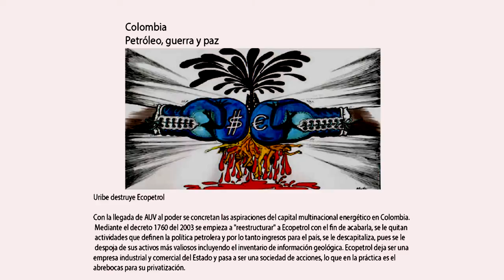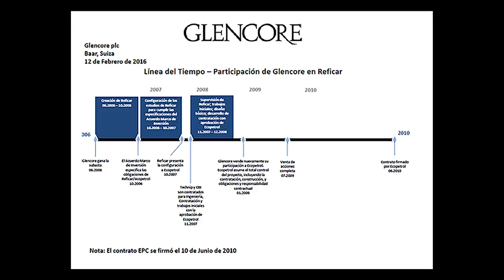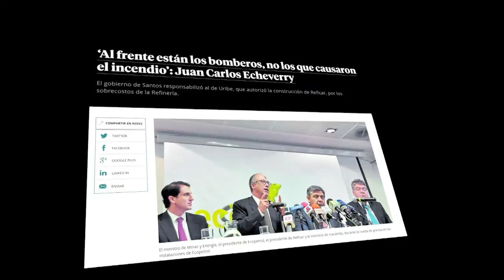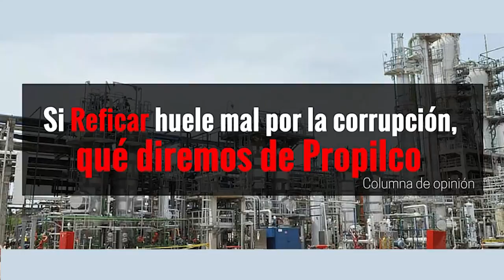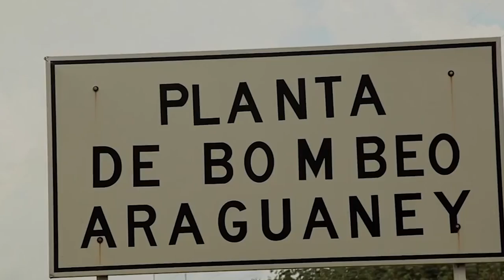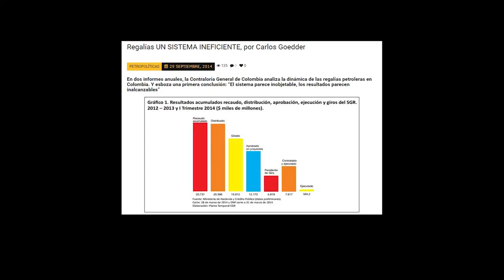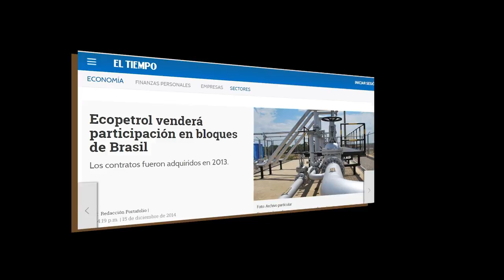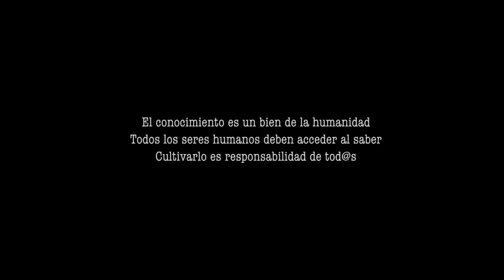Reficar : Sólo un eslabón en la cadena de saqueo a Ecopetrol.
Con la apertura económica iniciada en los años 90.
Ecopetrol y el sector petrolero en general, sufren transformaciones
hacia un modelo privatizado, que permitió el saqueo de los hidrocarburos y de Ecopetrol por parte de funcionarios y empresas privadas nacionales y extranjeras.